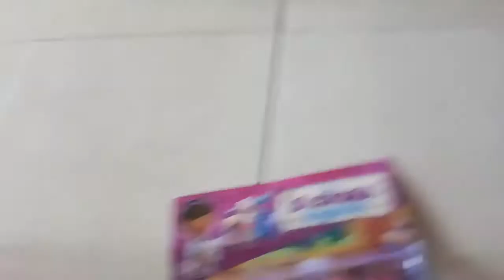Nicanor de doutora brinquedos